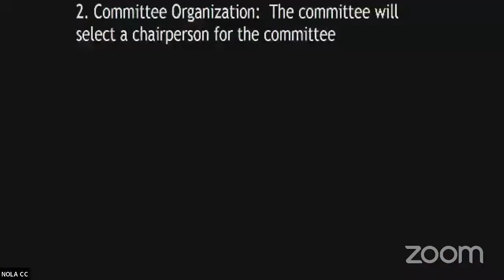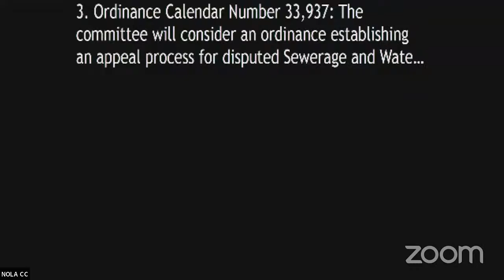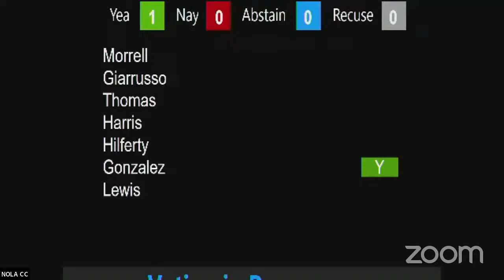SWBNO Billing Ordinance Advisory Meeting